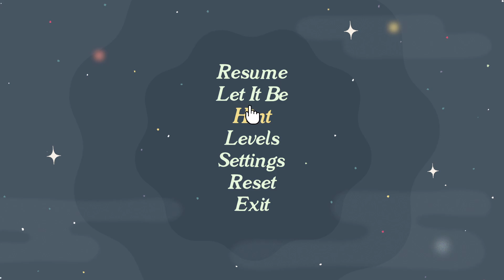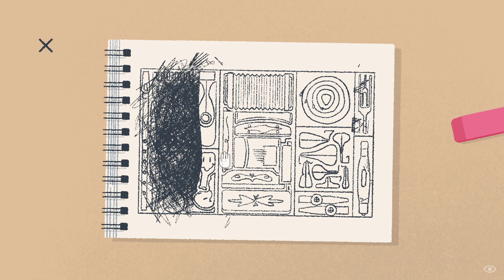No Commentary Gameplay || A LITTLE TO THE LEFT || Seeing Stars DLC [3]